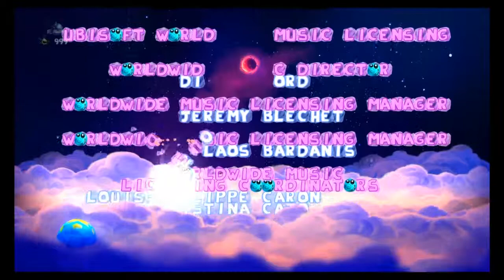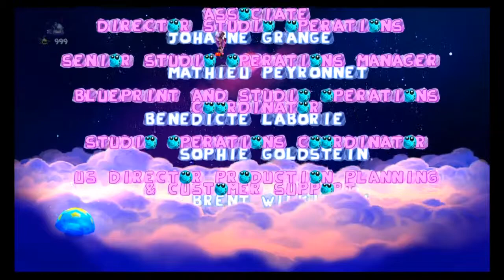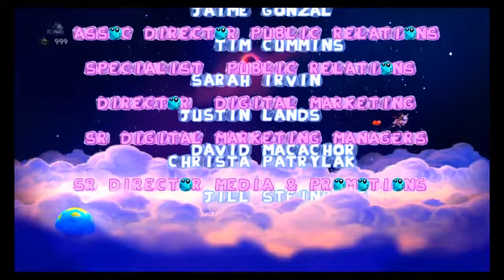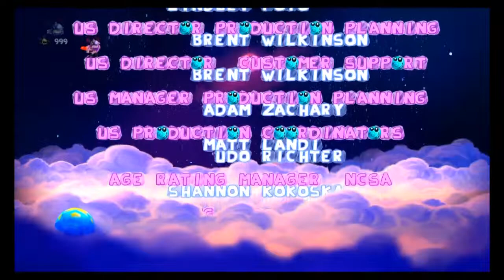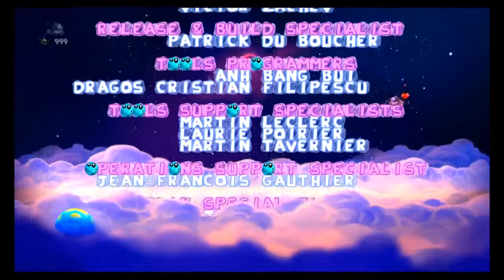Rayman Legends (Wii U) - Credits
These credits are soooo long. Were the devs' families added in for good measure?

Key Notes:
- The game isn't over yet. New challenges and the rest of the Teensies need to be rescued still.